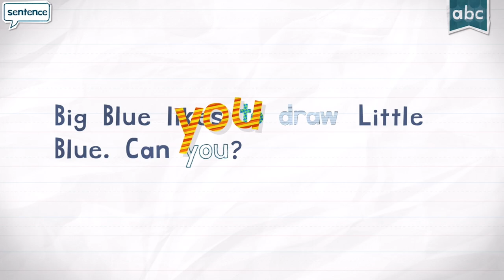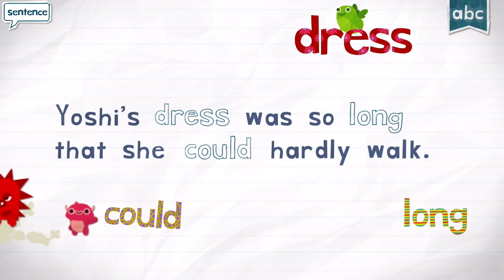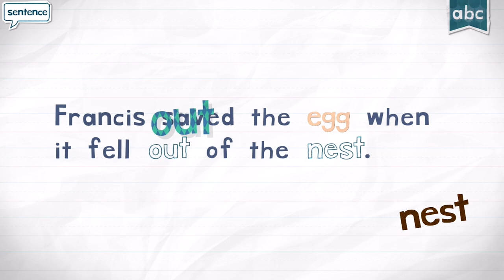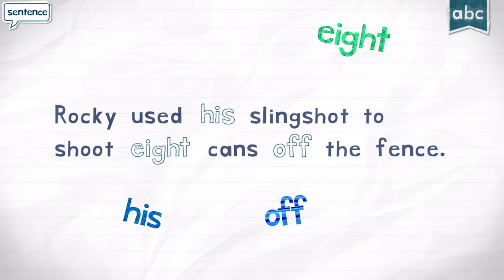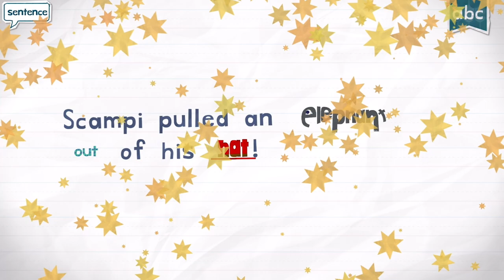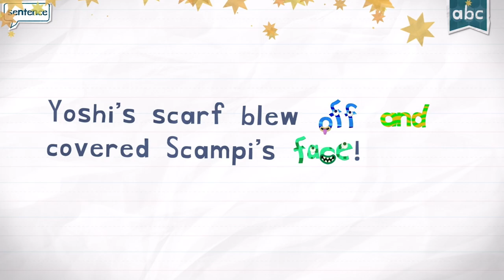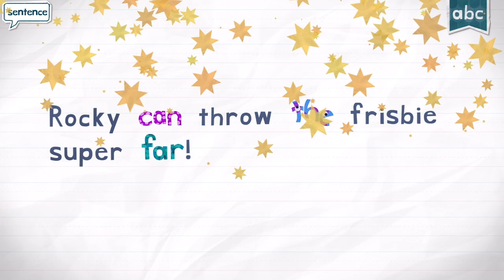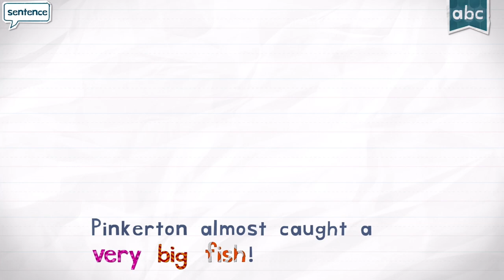Endless Learning Fun New Words!